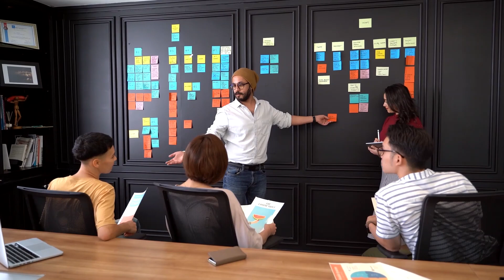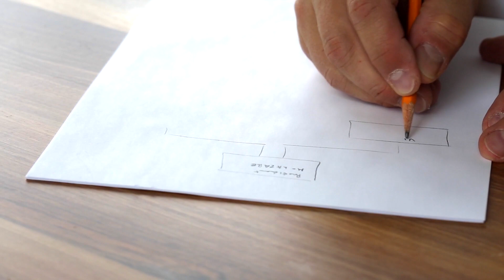How To Be in Top 1% Of The World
Welcome to The Ruling Chief - your ultimate resource for reaching the top 1% and attaining unparalleled success! If you've ever dreamt of standing among the elite few who have achieved remarkable heights, this is the channel for you.

In this video, we unveil the proven strategies, insights, and mindset shifts that can propel you into the top 1% of your field. Our expert hosts share their invaluable knowledge gained from years of experience and extensive research, empowering you to break through barriers and surpass your wildest expectations.

Discover the secrets to optimizing your personal growth, honing your skills, and unlocking your full potential. We dive deep into various domains, including entrepreneurship, leadership, wealth creation, self-mastery, and more, equipping you with the tools and techniques employed by the world's most accomplished individuals.

Join our passionate community of driven individuals who are committed to defying mediocrity and redefining success. Engage with fellow high-achievers, share your experiences, and learn from the collective wisdom of an exceptional community united by the pursuit of greatness.

In this video, you will learn:

The mindset shifts necessary to adopt a top 1% mentality.
Actionable strategies for goal-setting, time management, and productivity optimization.
Insider tips from industry leaders who have conquered their fields.
The habits and rituals of highly successful people.
How to cultivate resilience and overcome setbacks on your path to the top.
The importance of continuous learning, adaptability, and innovation.
Don't settle for the ordinary when you can become extraordinary. Join us on this transformative journey towards joining the top 1% and creating a legacy that will leave a lasting impact.

It's time to rise above the crowd, embrace your limitless potential, and claim your rightful place among the world's most accomplished individuals. Get ready to embark on an exciting adventure towards the top 1%. Are you ready to become the best version of yourself? Let's start this incredible journey together.